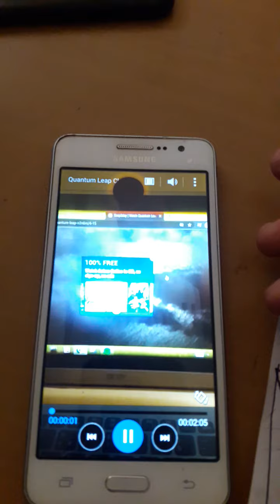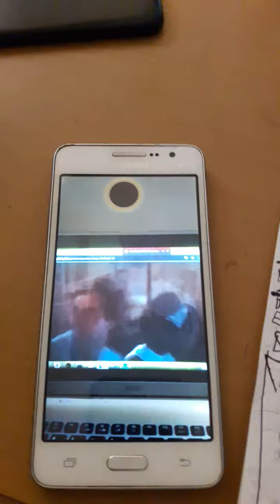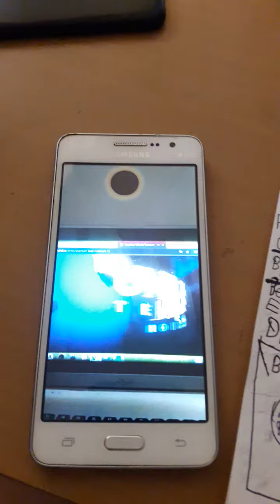Quantum Leap Closing Credits (October 10, 1992) From the Season 4 Episode 15 "A Song For The Soul"